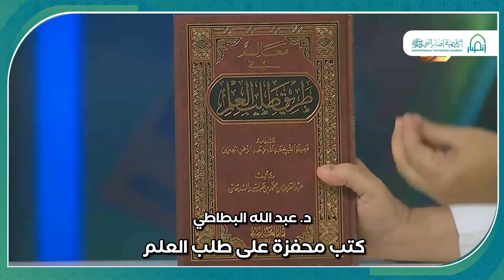كتب محفزة على طلب العلم | د. عبد الله البطاطي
أكاديمية علمية ودعوية عالمية، منبثقة عن الهيئة العالمية لأنصار النبي ﷺ.

د. عبد الله البطاطي: هذه كتب مهمة ومحفزة على

تعتمد الأكاديمية على التقنيات والأساليب الحديثة في التعليم، تنظم وتقدم برامج ودورات علمية، ودبلومات شرعية وفنية ومهارية في مختلف مجالات النصرة النبوية، وتقوم على تخريج وتأهيل متخصصين في فقه نصرة النبي صلى الله عليه وسلم علميا وعمليا، وتعمل على تمكين الشباب المسلم من المشاركة الواعية الفعالة في مجالات النصرة المتعددة.